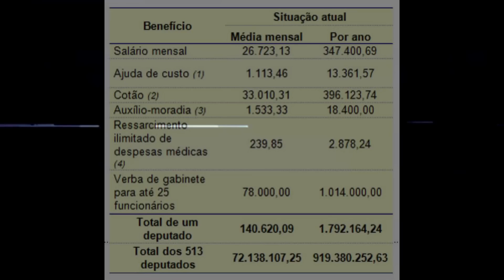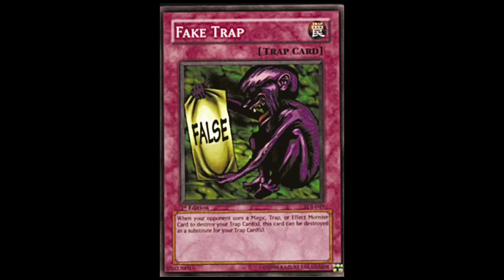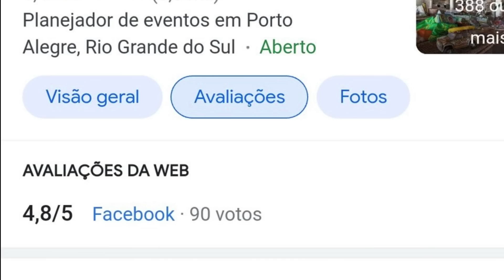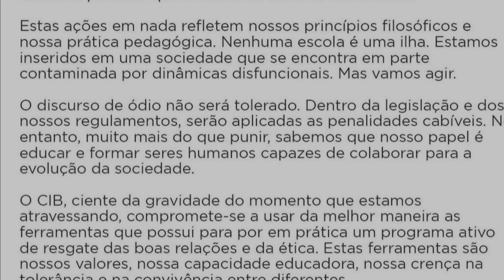A ALUNA MAIS MIMADA QUE EU JÁ VI NA INTERNET...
Uma crítica para alguns alunos mimados...

Jogo: Fortnite

00:00 Oi!

00:05 Ativa o sininho aí na humildade!